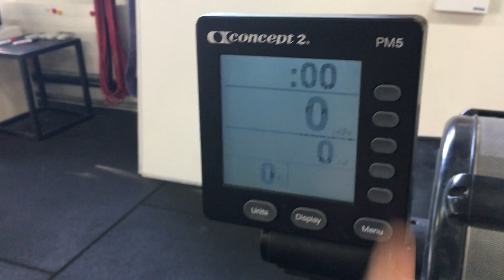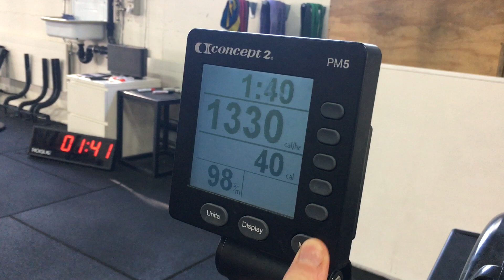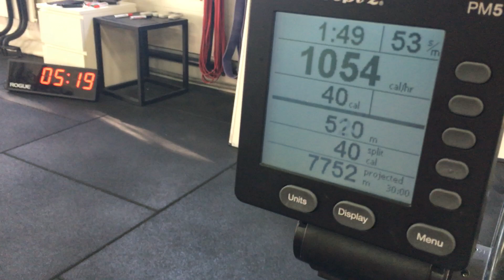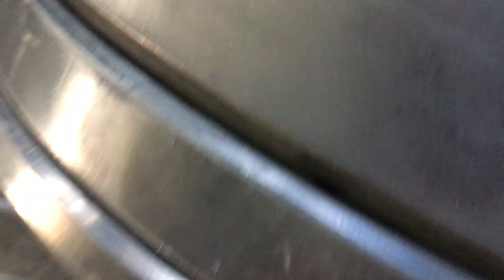DFC Qualifier 17.1 / Jonas Müller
A) 0-8min:

8min AMRAP of
- 40cal row
- 30 shoulder-to-overhead 50kg
- 20 bar facing burpees

B) 8-15min:

3RM overhead squat

Score:
A = 192 reps
B = 122.5kg